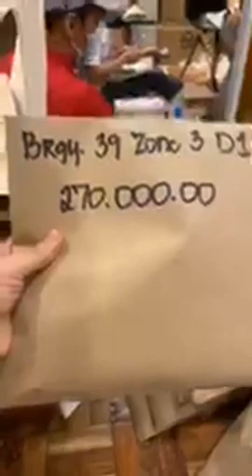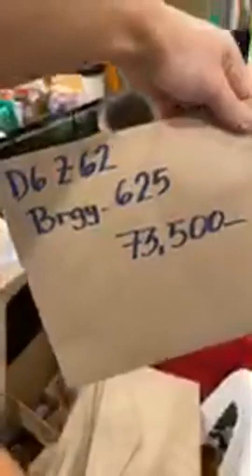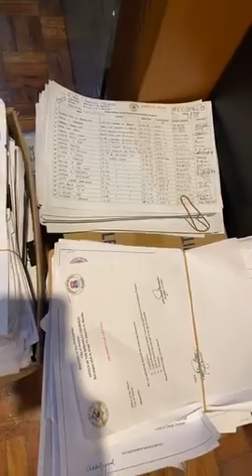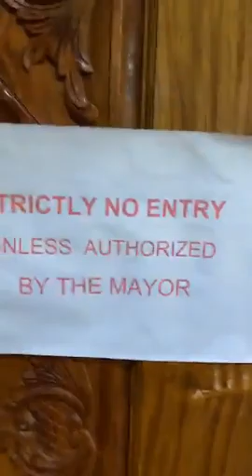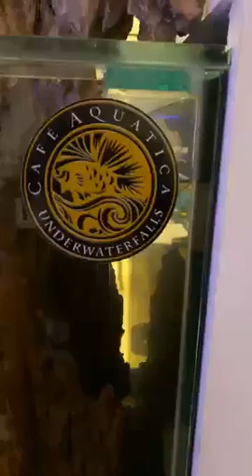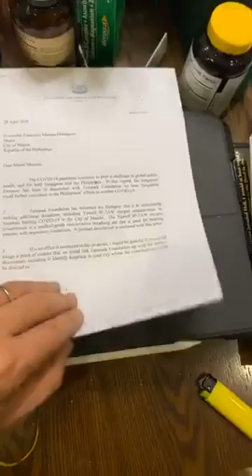MANILA UPDATE: SILIPIN ANG TULUGAN NI YORME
DITO AKO NATUTULOG MALAYO SA AKING PAMILYA...